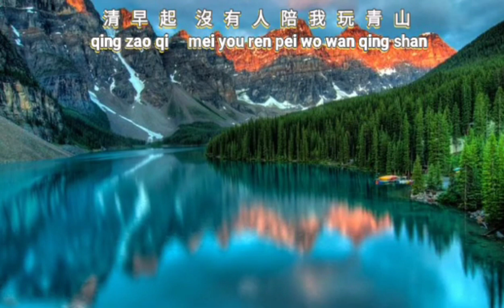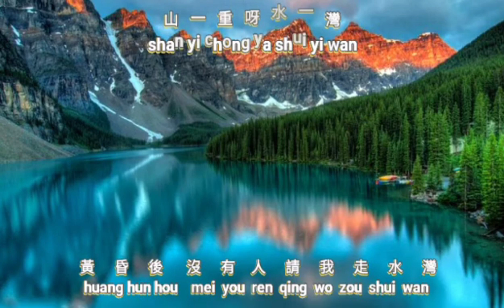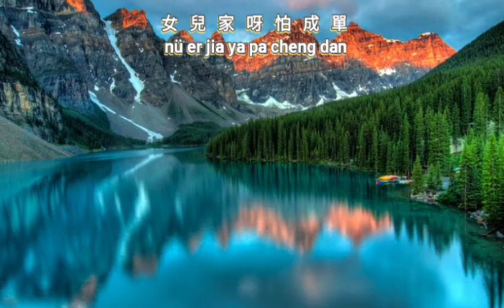Nü er quan [女兒圈] karaoke no vocal male 男版伴奏